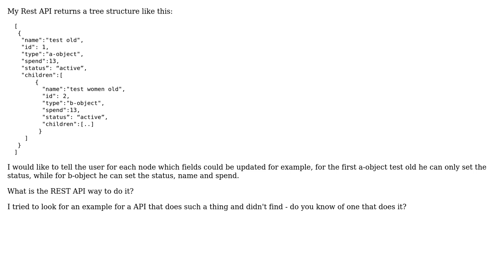Software Engineering: API design - return which operations the user can perform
With thanks & praise to God, and with thanks to the many people who have made this project possible! You are responsible for your own actions.